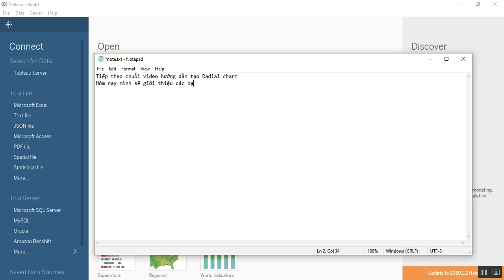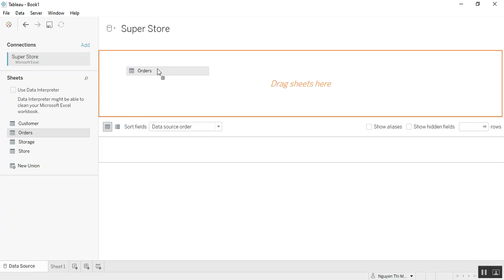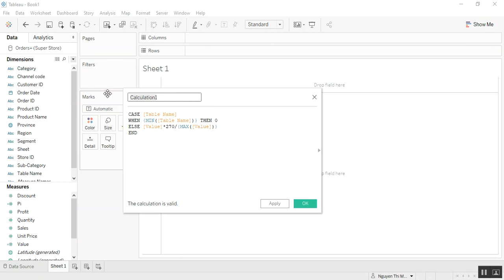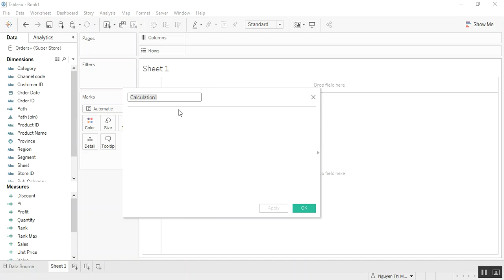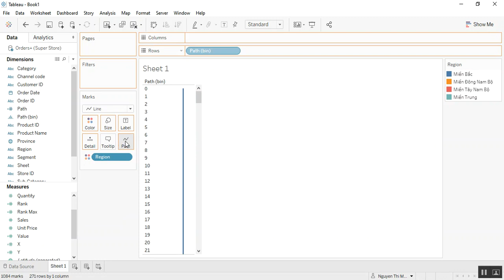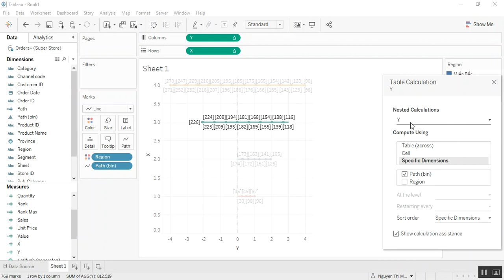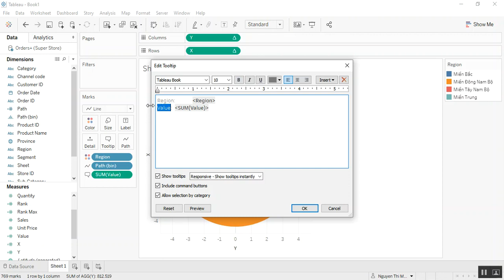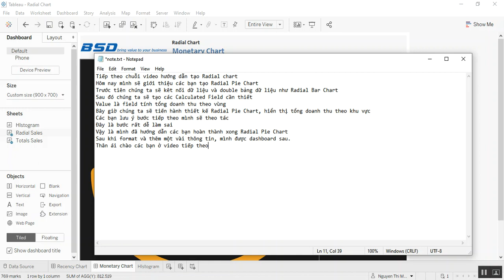Radial Pie Chart in Tableau